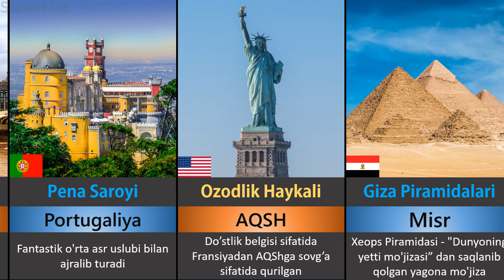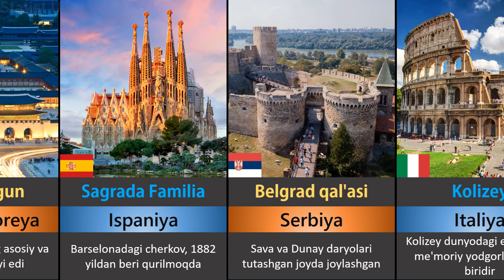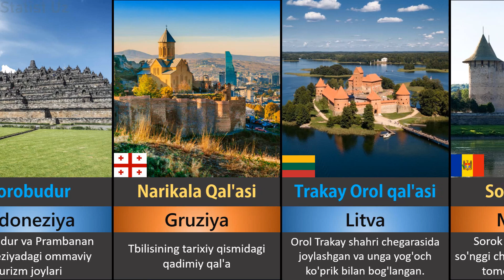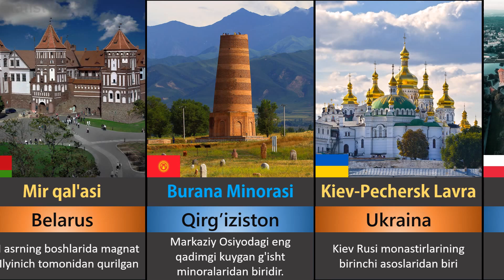Turli mamlakatlarning diqqatga sazovor joylari (taqqoslash).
Assalomu Aleykum. Ushbu videoda turli mamlakatlarda diqqaqatga sazovor joylarini ko'rsatdik.
Siz qaysi mamlakatda bo'lgansiz ? Fikrlaringizni sharhlarda yozib qoldiring.

Manba: Ochiq internet.